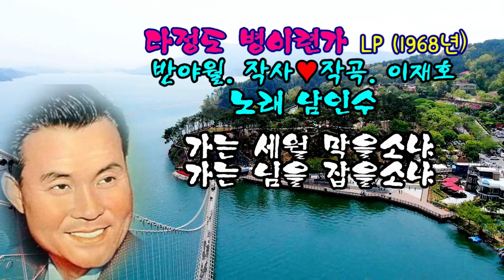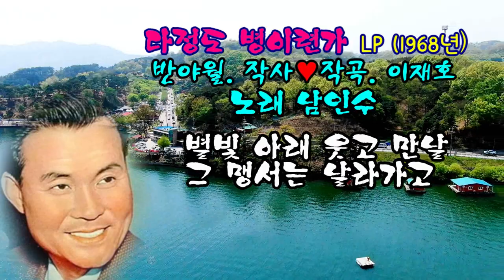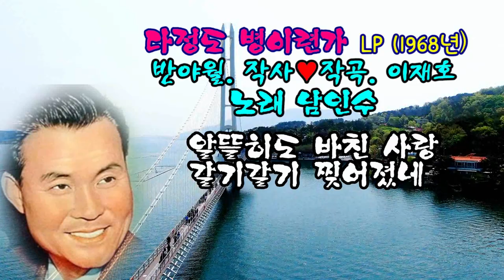다정도 병이련가 LP (1968년)/가수 남인수/반야월. 작사♥작곡. 이재호/영상김감독